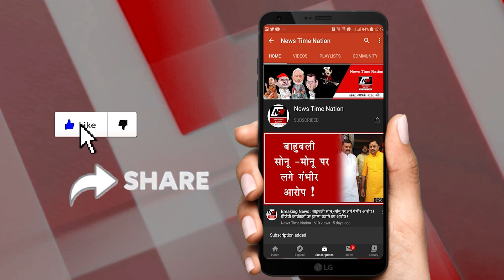सुल्तानपुर में निकली बड़ी बाइक तिरंगा रैली ! TIRANGA RALLY ON BIKE | News Time Nation